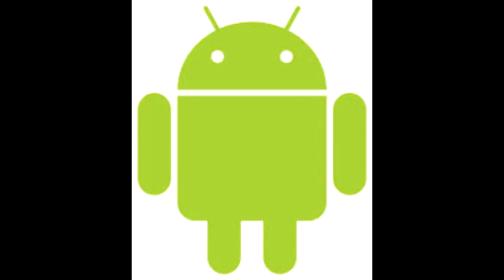8 GEHEIME Botschaften in Berühmten Logos! Versteckte Botschaften in Bekannten Logos!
8 GEHEIME Botschaften in Berühmten Logos! Versteckte Botschaften in Bekannten Logos!